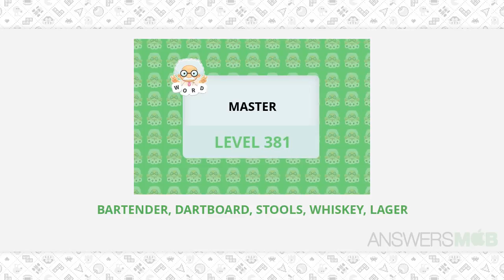WordWhizzle Search Master Level 381 Answer - AnswersMob.com